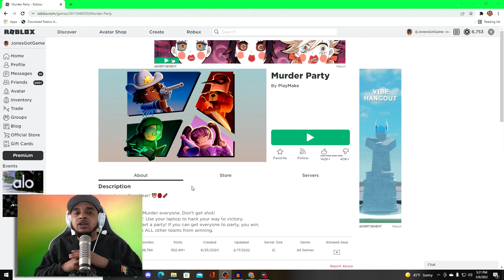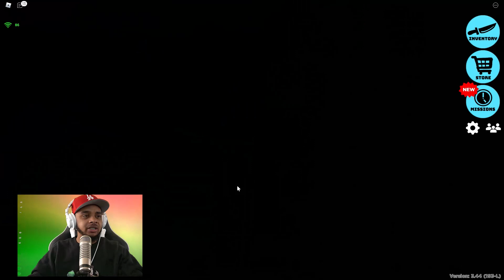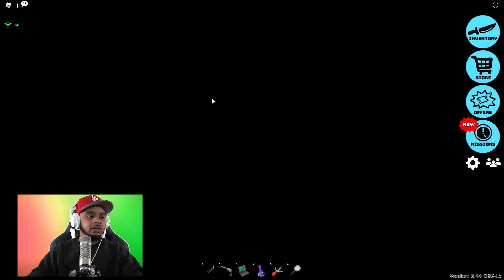Roblox Murder Party... (KILLER VS KILLER)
In Roblox Murder Party, JonesGotGame Tries To Escape Different Players And Avoid Being A Part Of Their Team! WILL HE SURVIVE???

roblox roleplay roblox gameplay jones got game roblox  roblox simulator